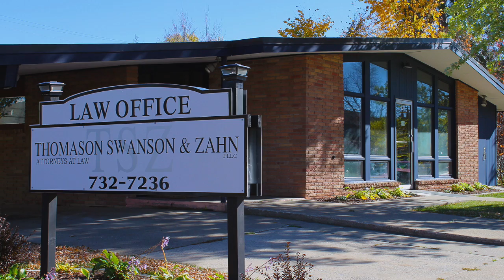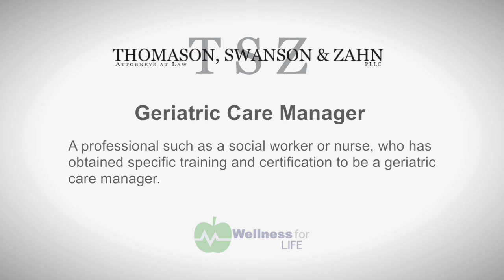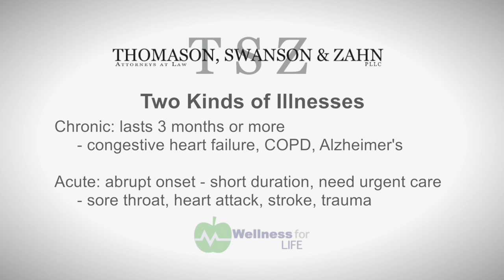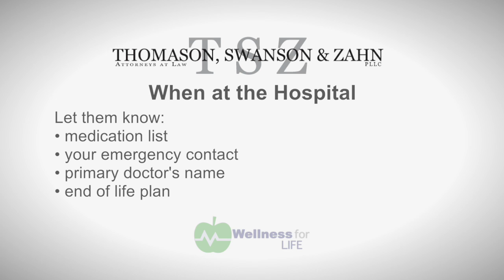Hospital 101 - What to know when being admitted and discharged